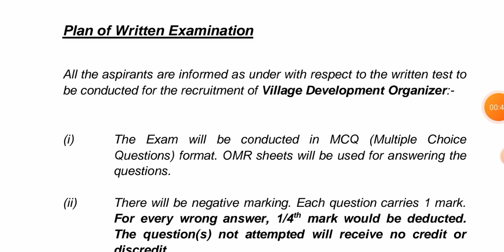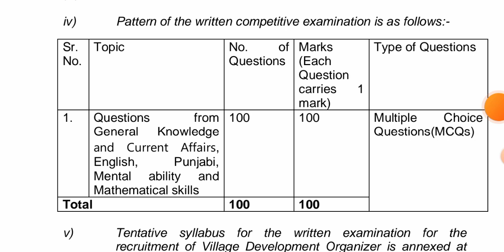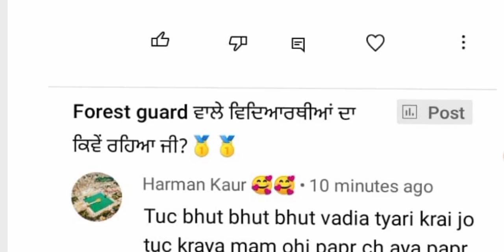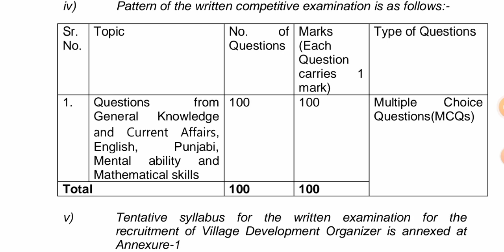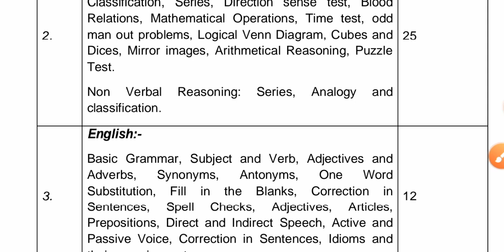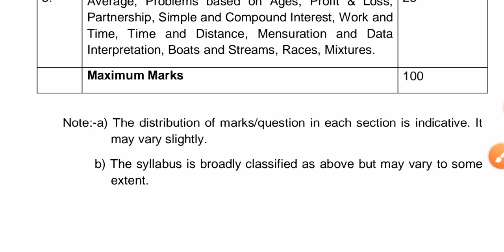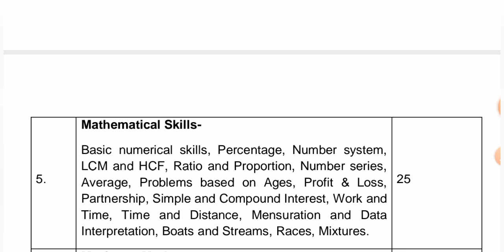PSSSB VDO Preparation | Expected Questions | PSSSB VDO Syllabus - PSSSB VDO Recruitment 2022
PSSSB VDO SYLLABUS 2022
punjab vdo paper 2022
punjab vdo mock test 2022
vdo exam

PSSSB Gram Sevak Recruitment 2022
PSSSB VDO Syllabus - PSSSB VDO Recruitment 2022
VDO Exam Pattern
PSSSB VDO/Gram Sevak Previous Year Question Paper

PSSSB Village Development Organizer Syllabus 2022 || Gram Sevak Syllabus, PSSSB VDO Syllabus 2022  PSSSB VDO Syllabus 2022
PSSSB VDO/Gram Sevak Previous Year Question Paper 2016 Complete Solution